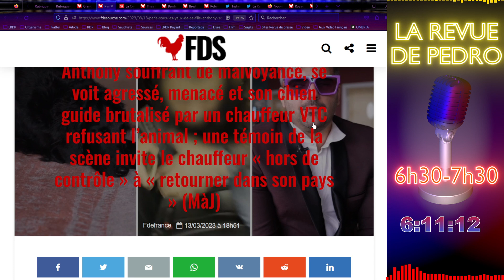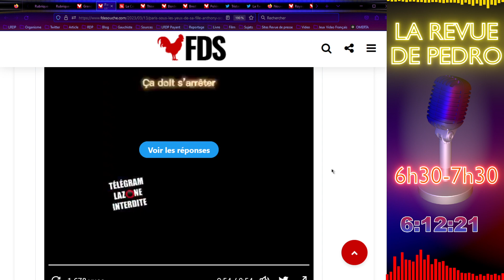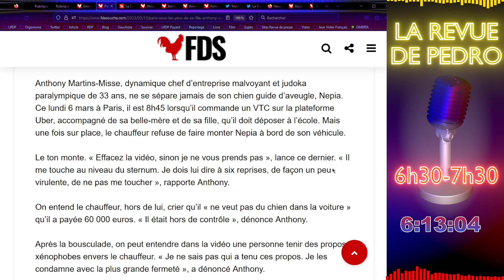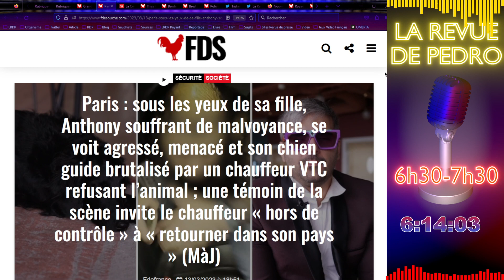Un VTC d'une autre culture agresse un handicapé, sa fille de 4 ans et son chien...